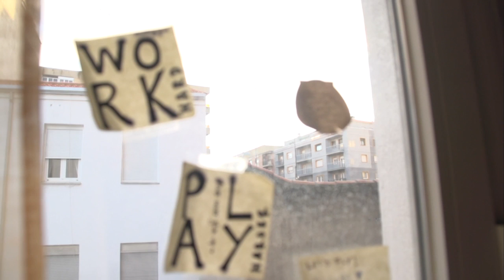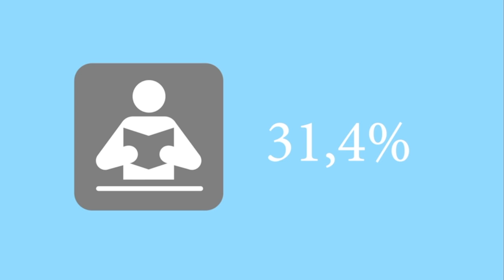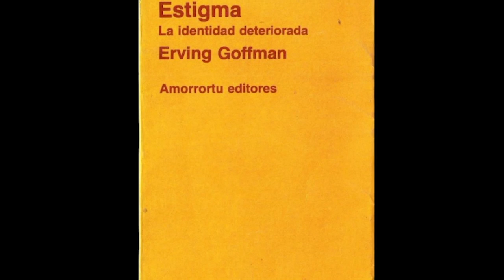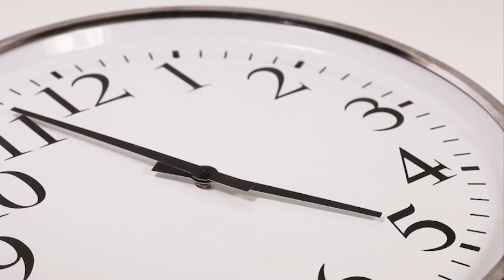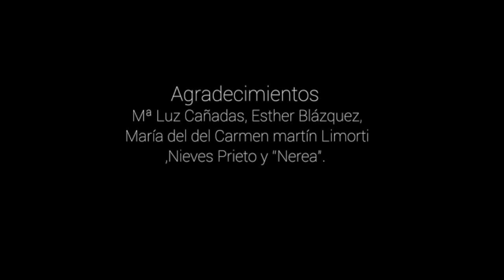DOCUMENTAL| Estigma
El documental "Estigma" aborda el tema de las enfermedades mentales y los prejuicios hacia las personas que lo padecen. Documental realizado por Andrea Ferrero, Timidaura Ojeda, Víctor González, Sarah González y Silvia Castilla, durante la asignatura "Dirección y Producción de Documentales", dictada por el Prof. Carlos Arcila Calderón.